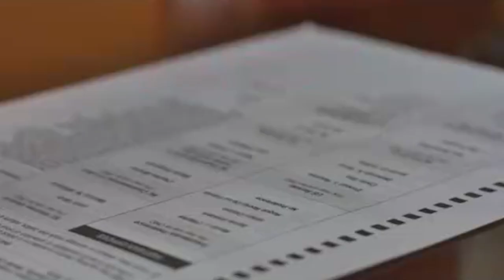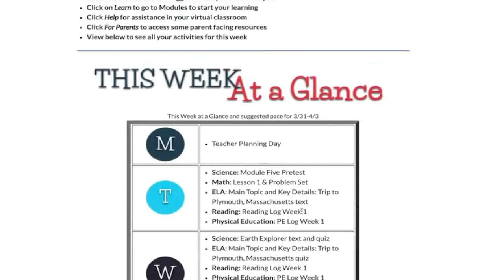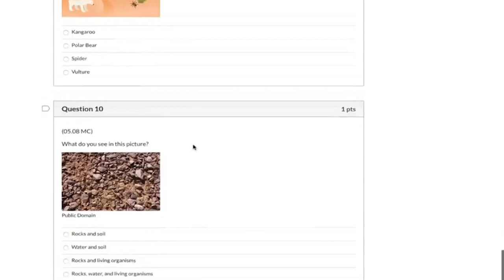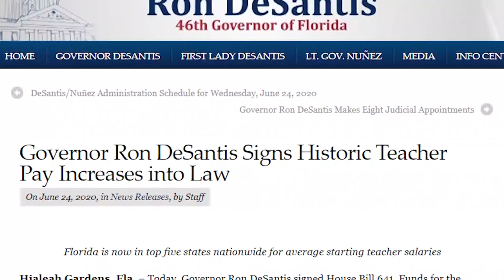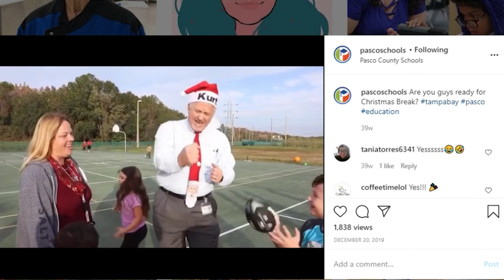Kurt Browning runs for reelection as Pasco County Schools superintendent | Candidate Profile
On Nov. 3, 2020, people living in Pasco County will have a chance to cast their vote for Pasco County Schools superintendent. The candidates listed on Pasco County’s ballot are Kurt Browning and Cynthia Thompson.  To watch our candidate profile on Cynthia Thompson, follow this

Out of the 67 Florida counties, 26 have board-appointed superintendents. The remaining 41 counties elect superintendents for four-year terms.

Kurt Browning was elected as Pasco’s superintendent on Nov. 6, 2012. In his third run for reelection, Browning won the Republican primary for Pasco County Schools superintendent in August 2020. He defeated veteran teacher and administrator David LaRoche.

Browning’s political career spans more than four decades. He started working in the Pasco County Board of Elections office in the mid-1970s. By 1980, at the age of 22, he was elected as Pasco County’s Supervisor of Elections – a position he held for 27 years.

Browning’s career path led him to serve as Florida secretary of state under Gov. Charlie Crist and Gov. Rick Scott.

With eight years under his belt as Pasco’s superintendent, Browning says he would like to continue to lead teachers, parents, and students, especially in the new normal of COVID19.

In this video, Browning talks about online learning, the value of teachers, and what goes into being a superintendent.